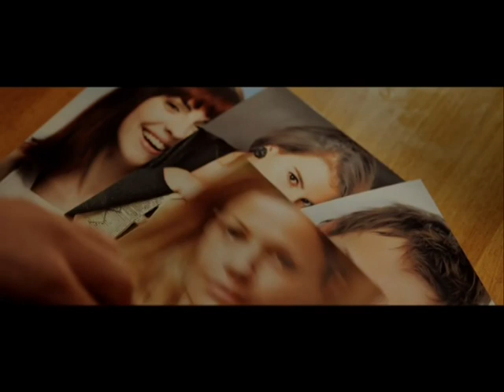ART MAGAZIN 16.01.2016 Jelena Marković MFC